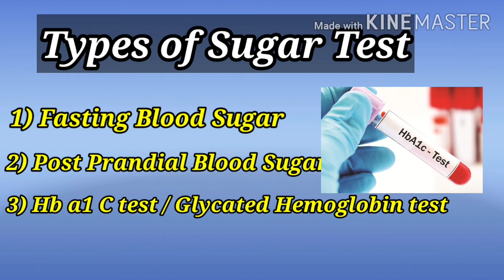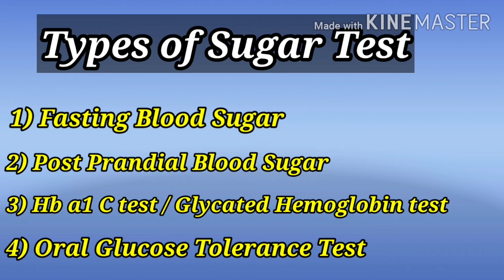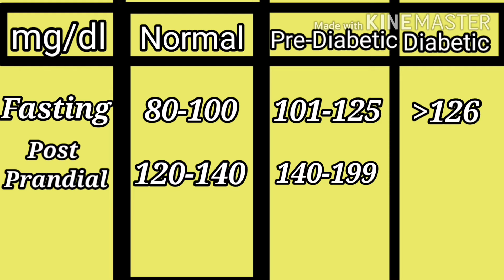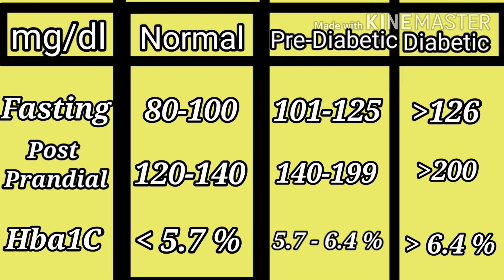Blood Sugar level Chart in Telugu- Diabetic Chart(షుగర్ లెవెల్స్)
One Touch Select Plus Glucometer :
Dr.Morepen BG 03 Glucometer :
On Call Plus Glucometer :
Accu Check Active Blood Glucometer :
Insulin Plant :
Insulin Cooling Bag :
Insulin Syringe :
Ensure Diabetes Care :
Insulin Pen :
Oxford Insulin Pen :
Diabetic Food :
Dr Trust Thermometer :
Pulse Oximeter :